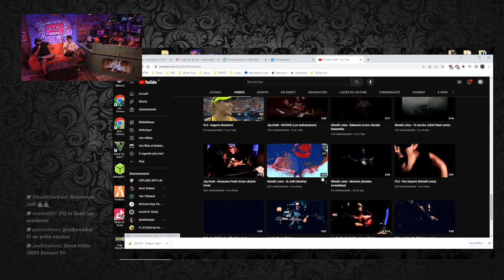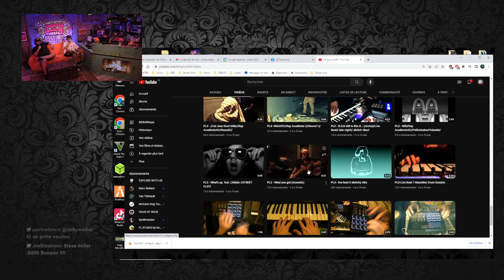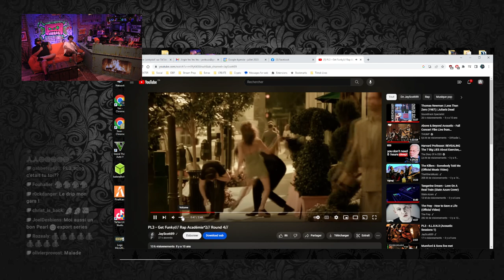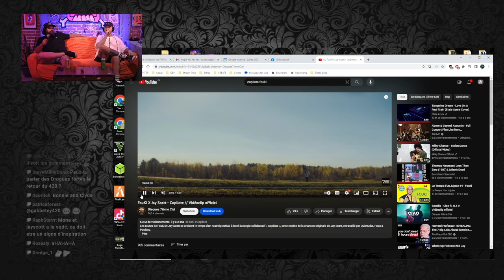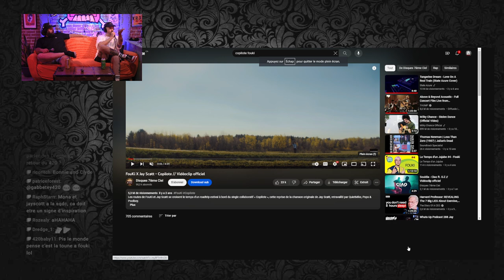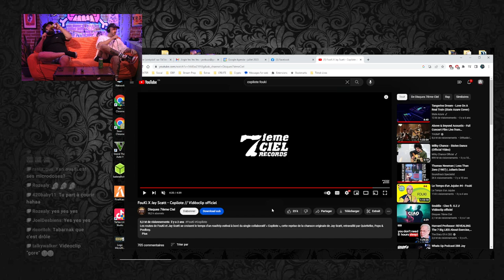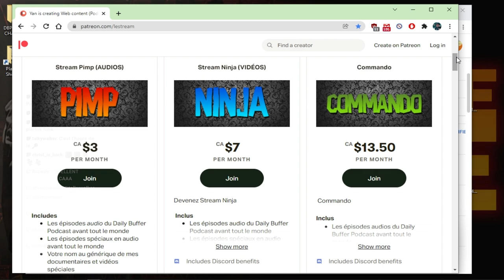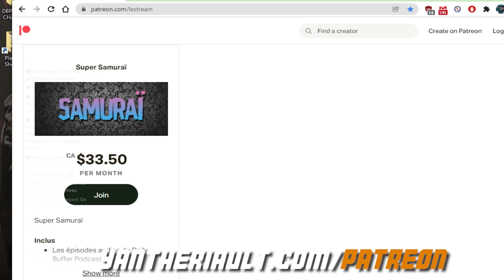Avec Jay Scott!! - Le Daily Buffer [ENTREVUE]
Avec Jay Scott et Charles!!